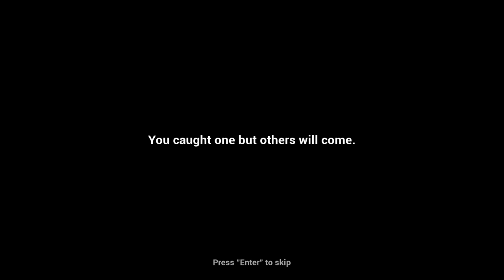Finding Bigfoot - BIGFOOT CAUGHT & BIGFOOT CAGED! Multiplayer Gameplay w/Blitz - Bigfoot Sighting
Finding Bigfoot is a bigfoot hunting simulator. Finding Bigfoot gameplay features tracking, hunting, and capturing bigfoot also known as sasquatch! Bigfoot caught & Bigfoot captured! Scary, full of jumpscares and more.

Finding Bigfoot Game Overview:

Story
It all started in the spring of 2016. The newspapers Jasper published message about the disappearance of a group of tourists in the national park. Police believe it was just an accident, because the band went to raft on the river. But your team sure that this definitely involves one of the most elusive creatures that are called Bigfoot or Sasquatch. You and your team of researchers decide to get to the truth...

Gameplay:
Be resourceful and test your strength in the Bigfoot hunting, and remember that even the most experienced hunter can become victim...

We pay great attention to the creation of artificial intelligence of the monster, it will be as realistic as possible, also bigfoot will have magical power. There will be available large area for hunting, with lakes, swamps and caves.

Features:
- The game is developed on Unreal Engine 4.
- Local Co-op is designed for up to 3 people.

Send me stuff:
Entak